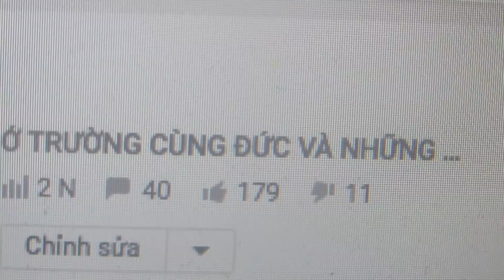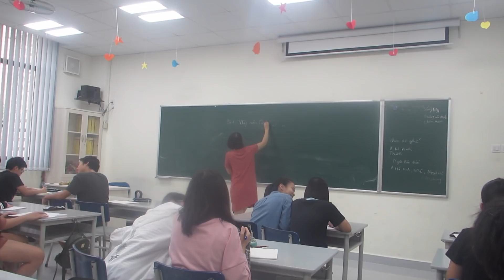Ở TRƯỜNG CÙNG ĐỨC VÀ NHỮNG NGƯỜI BẠN SEASON 2 !!!!!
Cảm ơn các bạn đã xem video này và nếu các bạn thích thì hãy đập tan nút like đó và nếu mới đến với channel của mình thì đừng quên bấm nút subscribe nhá